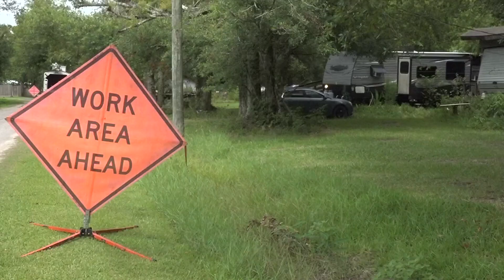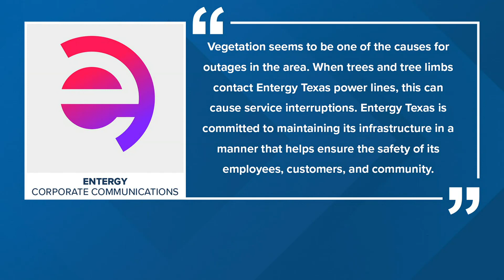Some Orange residents left frustrated after experiencing multiple power outages since May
North Holly and Express Lane homeowners have been left frustrated, saying that their power has gone out six times since May.